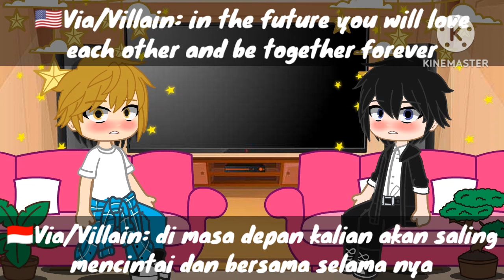Past Junta and Takato || React to Future || Ft. Dakaretai Otoko || Anime Yaoi/BL/Gay || Via/Villain